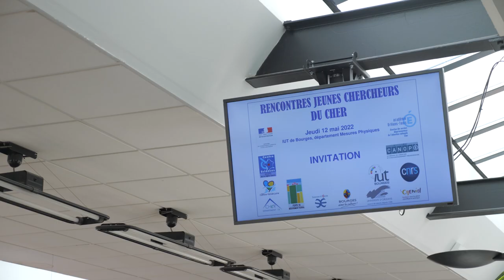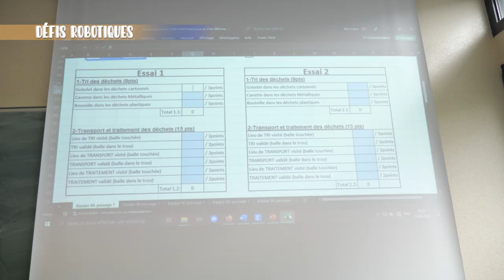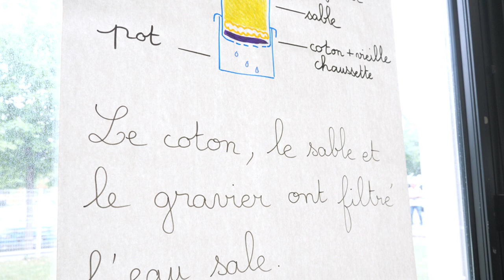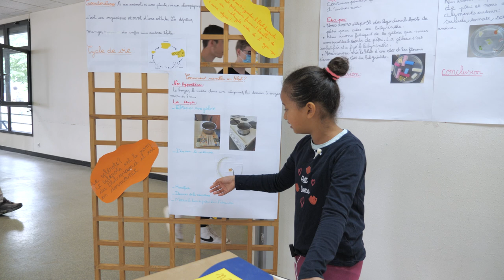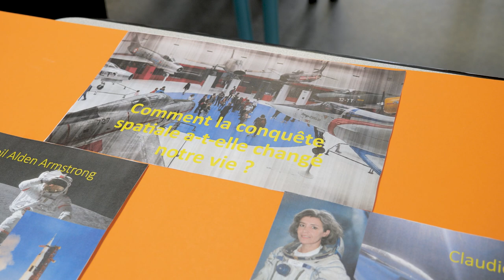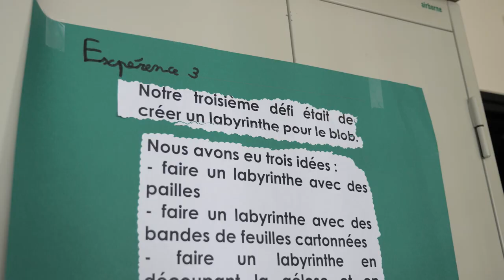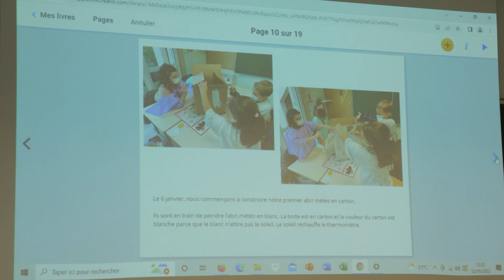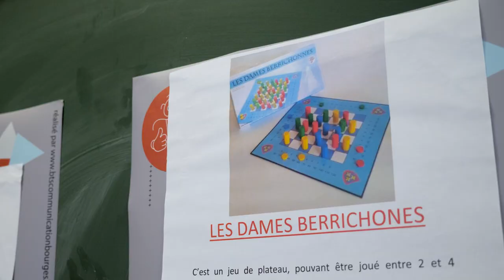Reportage sur toute la journée avec tous les stands | 12 mai 2022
Découvrez les RJC 2022 dans le Cher à travers ce reportage sur la journée.